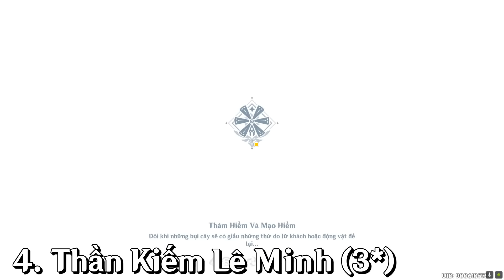Nên chọn VŨ KHÍ 4&3 sao nào cho AYAKA?!? Đâu là vũ khí tốt nhất?? Bécon GENSHIN IMPACT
Mọi người chuẩn bị cho Ayaka chưa?!?
►Lịch Live:
19:00 hàng ngày trên youtube

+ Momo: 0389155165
+ Bank: 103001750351 Viettinbank Nguyễn Đức Thắng